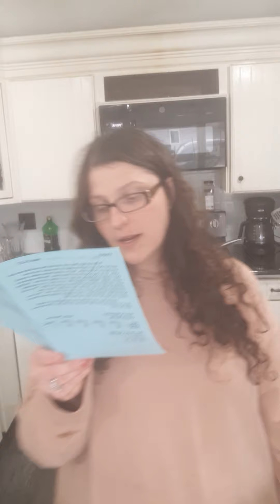Camelot Part 4- Self-Control Video A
Join as as we go through the Lutheran Lituragy and focus on self control, Part 1

Or Jordan Like the River's Ministry:
I'm raising $10,000.00 until 3/22/21 for help with charity. Help now